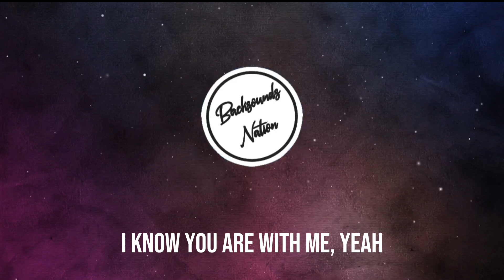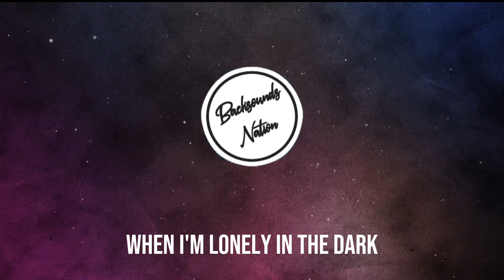2 Souls - Lonely [Lyrics] Feat. Nara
2 Souls - Lonely Feat. Nara
Lyrics:

When I'm lonely in the dark
I know you are with me, yeah
Don't you see that I need you so much?
Don't you see that I love you so much?
Darling, I need your love

Watch:

 • 2 Souls - Lonely ...